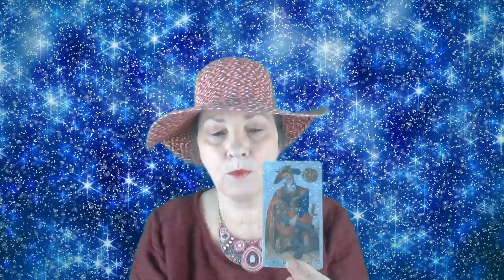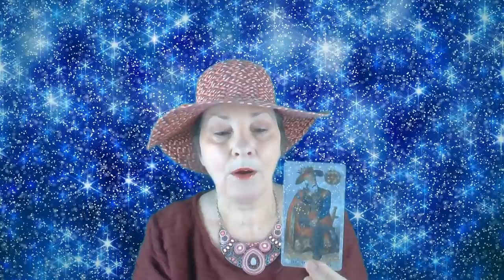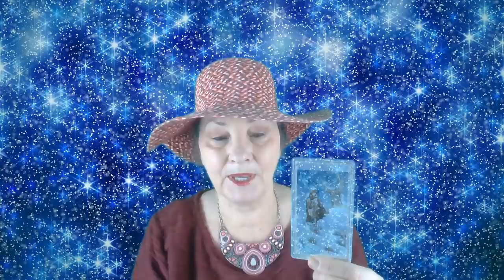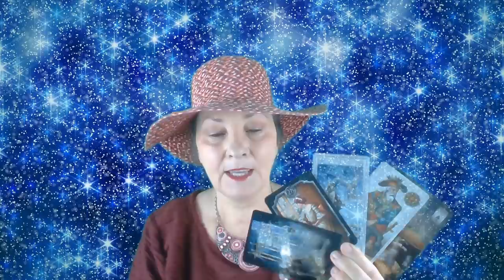Értékes vagy számára 💖 Szerelmi jóslás 💖